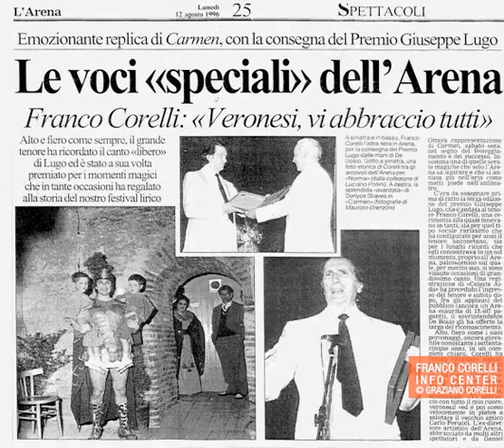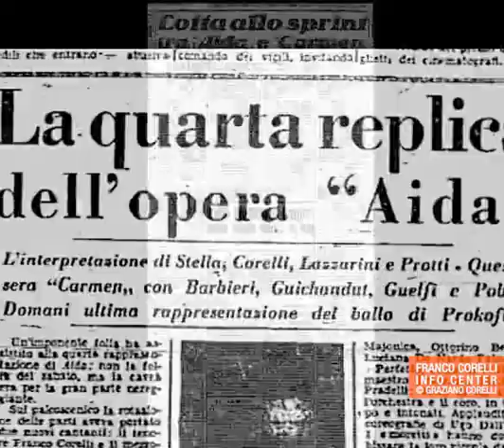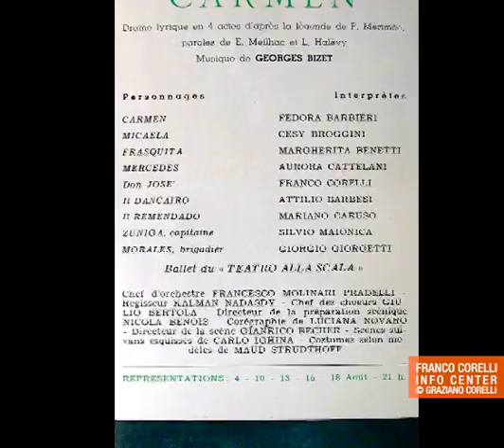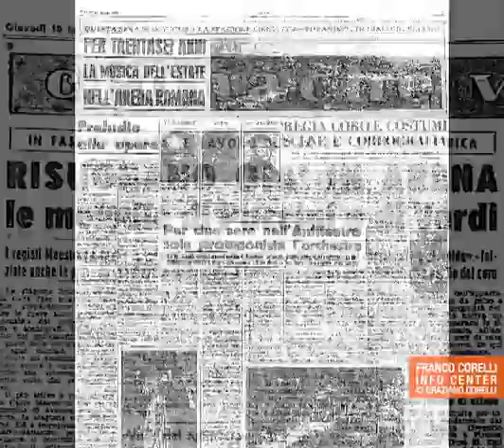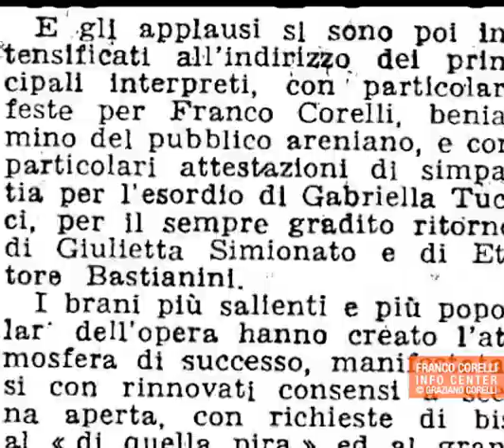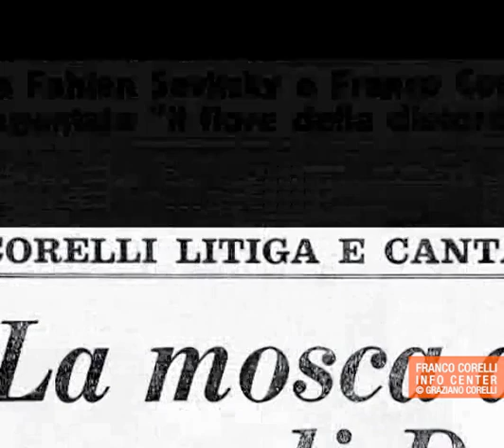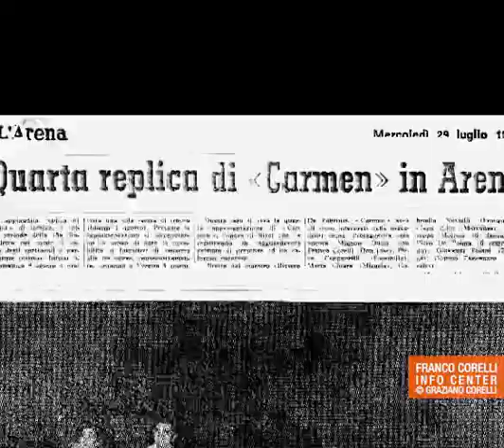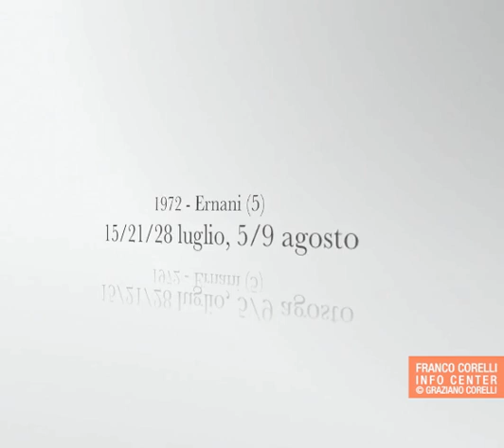Franco Corelli at the Arena di Verona 1955 - 1975 RARE live excerpts & images (by Graziano Corelli)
+ A never before seen short video of Corelli receiving the Premio Giuseppe Lugo award on August 10, 1996, in front of a jam-packed Arena applauding him!

The video was produced by Graziano Corelli, the main organiser of the commemoration (also Franco's close friend and second cousin) and documents Franco's 20-year career at the Arena di Verona (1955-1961 and the first half of the 70s).
Not only will you hear excerpts from a wealth of rare live recordings, but you'll also be able to enjoy an amazing array of never-before-seen photos from Franco's personal collection, as well as a large number of newspaper clippings documenting Franco's exploits on the Arena di Verona stage! Really, you don't want to miss a second.

We can't thank Graziano Corelli enough for the immense and valuable work he is doing to uphold Franco's legacy! ❤️

Timestamps
00:00 Hommage to Verona
01:44 RARE video - Corellli receives the Premio Lugo 1996
04:53 Carmen Act 2 - "Alto là! Chi va là?" July 27, 1961
05:49 Carmen Act 2 - "Il fior che avevi..." July 23, 1970
09:54 Aida Act 1 - "Se quel guerrier io fossi...Celeste Aida" August 15, 1972
14:15 Aida Act 3 - "Fuggiam, gli arbori inospiti..." August 15, 1972 (with Luisa Maragliano)
18:36 Carmen Act 3 Finale August 1, 1970 (with Antonietta Cannarile Berdini and Piero Cappuccilli)
23:58 Turandot Act 1 - "Non piangere, Liù" & Act 1 Finale August 21, 1975
28:46 Aida Act 3 Finale August 15, 1972  (with Luisa Maragliano, Gianpiero Mastromei and Viorica Cortez)
33:55 Aida Act 4 - "O terra, addio" (Finale) August 15, 1972
39:00 Carmen Act 4 Finale August 1, 1970 (with Adriana Lazzarini)
48:58 Ernani Act 1 "Come rugiada al cespite... O tu che l'alma..." July 28, 1972
52:45 Turandot Act 3 "Nessun dorma" August 21, 1975

Watch Graziano's other videos in our group gallery or YouTube playlist, and don't forget, you can find all kinds of interesting material about Franco Corelli in our archives:

+ Un breve video, mai visto prima (?), di Corelli che riceve il Premio Giuseppe Lugo il 10 agosto 1996, davanti a un'Arena gremita che lo applaude!

La presentazione è stata fatta originariamente per la commemorazione di Verona del 2006, che potete vedere qui:

Il video è stato prodotto da Graziano Corelli, il principale organizzatore della commemorazione (anche amico stretto e cugino di secondo grado di Franco) e documenta i 20 anni di carriera di Franco all'Arena di Verona (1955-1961 e la prima metà degli anni 70).
Non solo ascolterete estratti da un gran numero di rare registrazioni dal vivo, ma potrete anche godere di una serie incredibile di foto mai viste prima provenienti dalla collezione personale di Franco, così come un gran numero di ritagli di giornale che documentano le performance di Franco sul palco dell'Arena di Verona! Davvero, non perdetevi un secondo.

Non ringrazieremo mai abbastanza Graziano Corelli per l'immenso e prezioso lavoro che sta facendo per sostenere l'eredità di Franco! ❤️